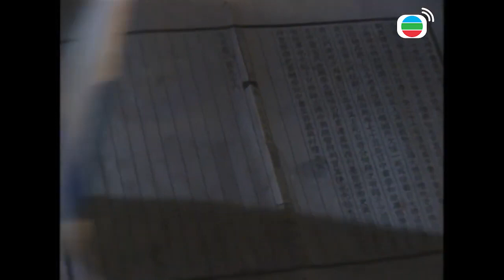Tiếu Ngạo Giang Hồ cắt tập 23-1 - Lại vì Tịch Tà Kiếm Phổ, chết thêm mạng người!